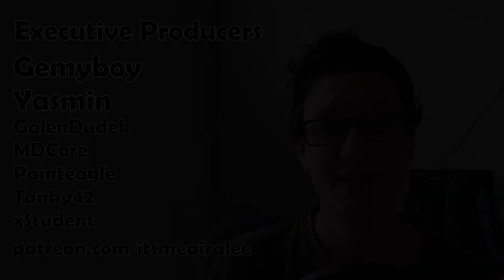Winter Wonderland Challenge | Vintage Story | Episode 3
I've been busy! I've modded the game a bit, and done some more exploring. But has the grass grown?

vintagestory.at

AIRA'S THINGS